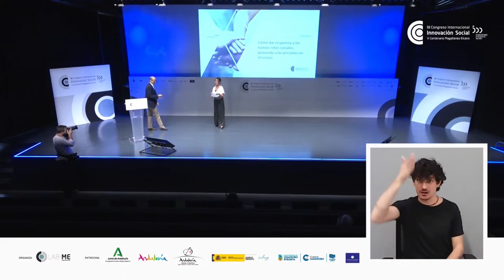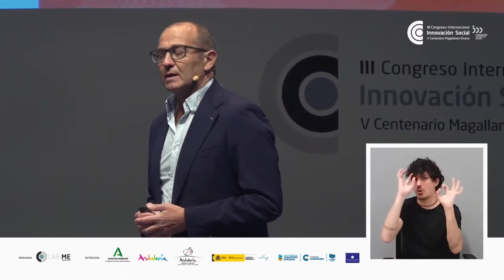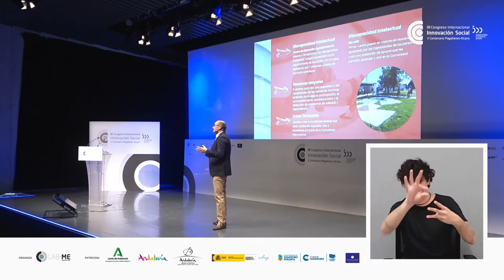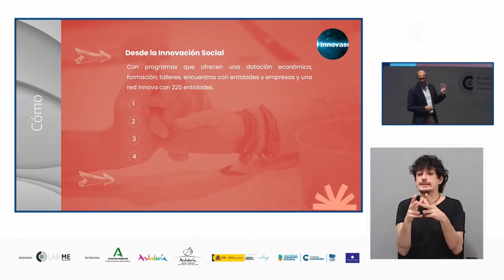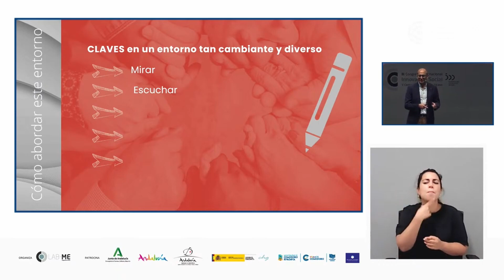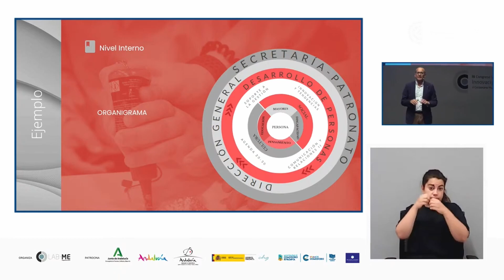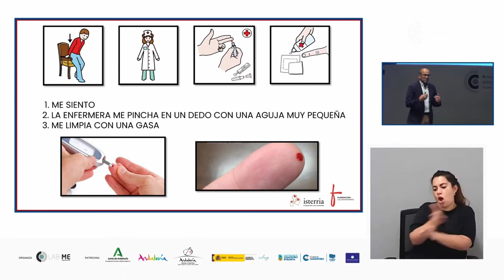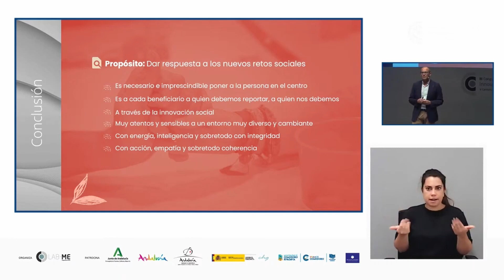Conferencia: Cómo dar respuesta a los nuevos retos sociales, poniendo a las personas en el centro.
Javier Fernández Valdivielso. Director General en Fundación Caja Navarra. La Fundación Caja Navarra tiene como misión responder a los nuevos retos sociales apoyando a las personas para que puedan cubrir sus necesidades básicas y carencias esenciales. Su objetivo es hacer de la Fundación una entidad de impacto y referencia en materia de solidaridad y de progreso social, que se distinga por su actitud proactiva, innovadora, eficiente y solvente. La Fundación cuenta con un Colegio de educación especial concertado con el Departamento de Educación del Gobierno de Navarra en el que se forman personas con discapacidad intelectual, 9 centros de personas mayores, o el Centro de Capacidades Río Irati, destinado al desarrollo de capacidades de personas con discapacidad intelectual en edad adulta.